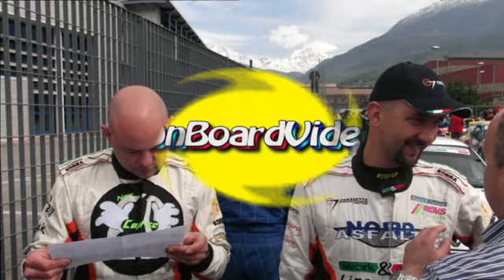Cameracar 42°Rally di Aosta 2012 Milano-Pieri Citroen Saxo S1600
Cristian Milano e Luca Pieri 3° di classe S1600 fino al momento del ritiro per rottura meccanica.
Inquadratura dal tetto.
On Board Video Servizio Cameracar.